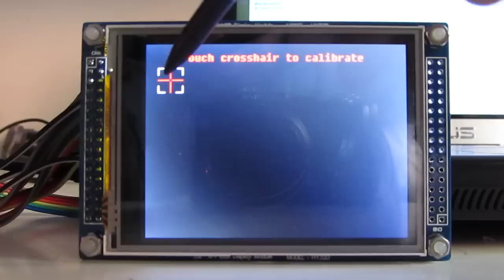STM32F4-Discovery with 3.2" TFT LCD and touchscreen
STM32F4 Discovery board interfaced with an SSD1289 controller (for LCD) and XPT2046 controller (for touchscreen).

More informations, wirings and code at